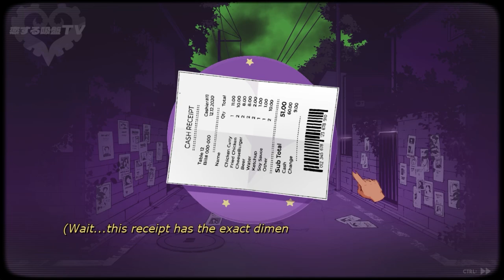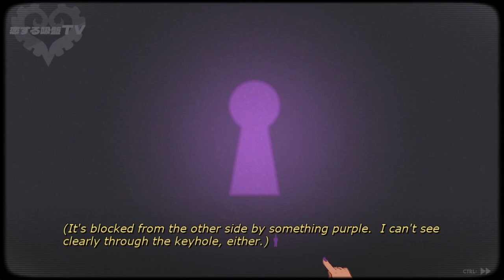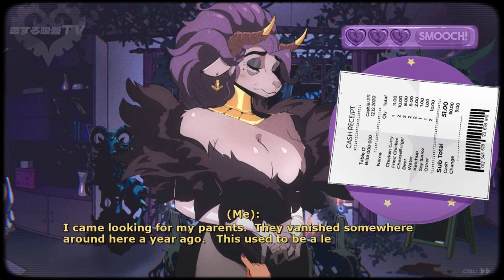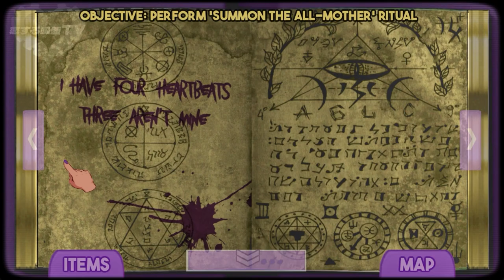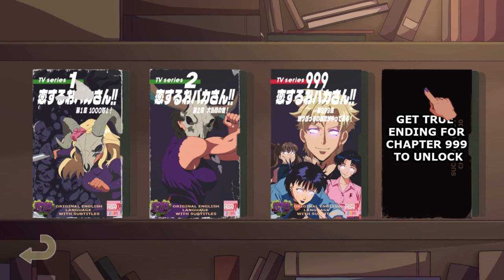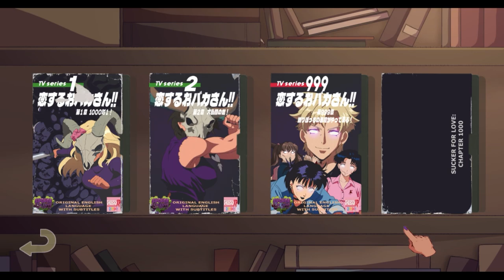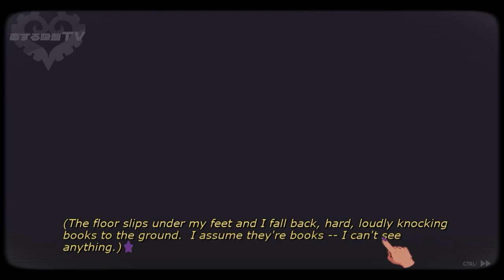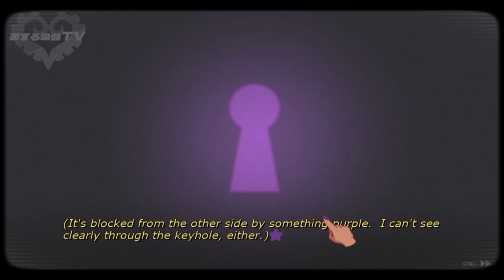Sucker for Love: Date to Die for - Full Game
Sucker for Love: Date to Die for is the sequel to 2022's First Date. This time we play as Stardust trying to help Rhok'zan - The Black Goat of the Woods - escape her own cult by carrying out a variety of spooky rituals. Join us as we gather materials, avoid cultists, make friends and maybe even find love.

This is our full playthrough in one video.